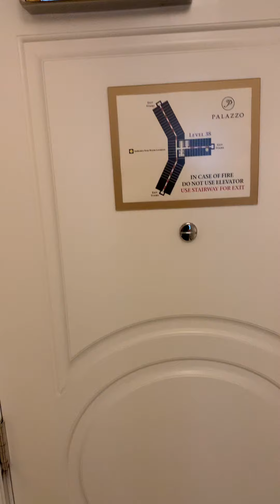Palazzo Suite im Venetian Resort und Casino in Las Vegas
Das zweitgrößte Hotel weltweit, das größte Gebäude weltweit! Eine Stadt mit mehr als 7.000 luxuriösen Suiten, Dutzende Restaurants, Shoppingmall, Casinos, Stadion für 17.000 Besucher, Wellness , Pools! Ein Ort der Superlative!